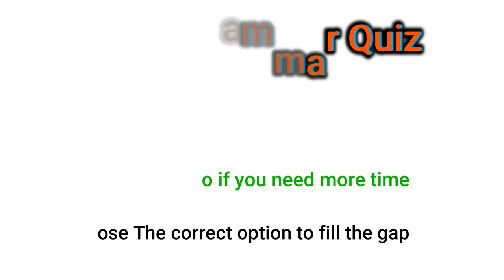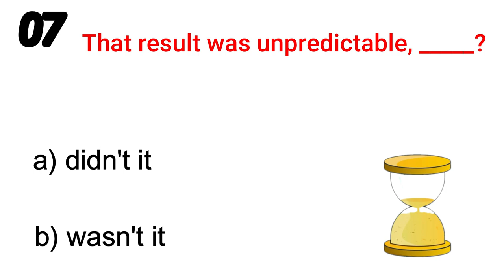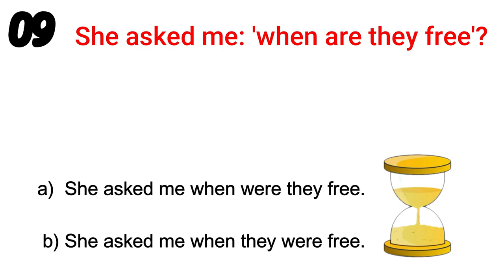Mixed Grammar Quiz : CAN YOU SCORE 10/10? | Mixed Grammar English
About this video - Sharpen your grammar skills with this challenging quiz! Test your knowledge of English grammar with a mix of questions covering various topics. Perfect for practice or exam prep. Improve your grammar accuracy through these engaging exercises. Whether you're a student or simply want to enhance your language skills, this quiz is for you. Ready to challenge yourself?